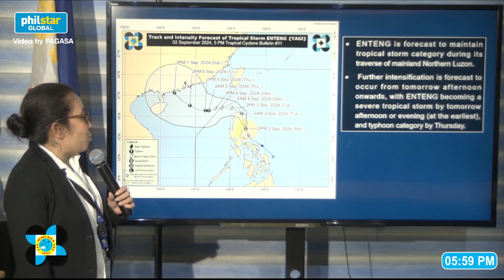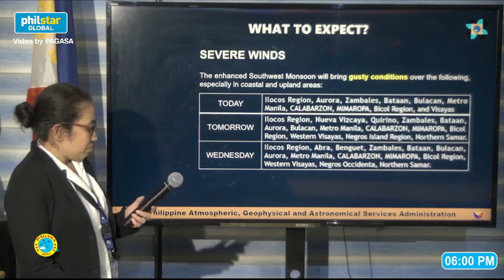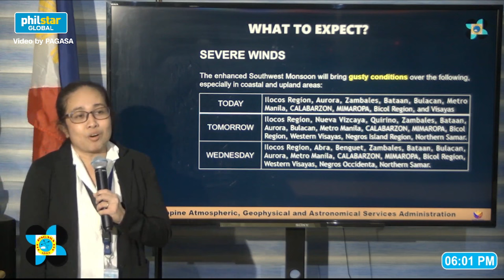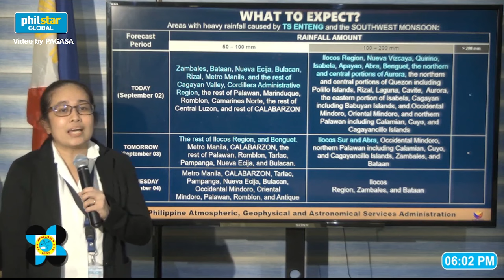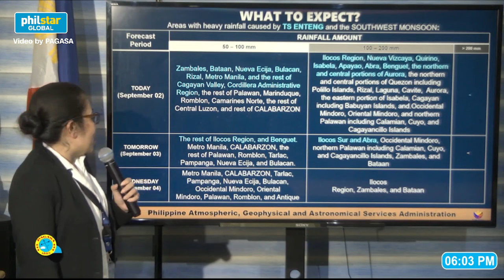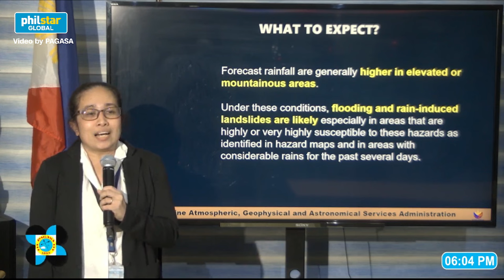PAGASA Weather Update: Bagyong EntengPH inaasahang lalakas pa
Nag-landfall nitong hapon ng Lunes, September 2 ang Bagyong Enteng sa Casiguran, Aurora at patuloy na gumagalaw pa-hilagang kanluran sa bilis na 20 kilometero kada oras, ayon sa PAGASA.

Inaasahan namang lalakas pa ang bagyo at magiging isang severe tropical storm pagdating ng hapon ng Martes, September 3.

Video by DOST-PAGASA